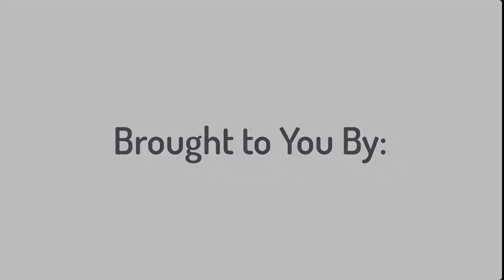Training Bytes Episode 10: Focusing on the ROI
Mary sits down with Mike Gibb from AccountsRecovery.Net to discuss her signature communication strategy.

If a consumer calls your office seven different times and speaks with seven different agents, will he or she have seven different conversations? In this episode of Training Bytes, Mary Shores and Greg Nowicki of Capital Accounts talk about the importance of consistency and the ROI that can be had by implementing a robust training program.

Mary Shores, owner, and CEO of Shores Communications delivers a powerful message backed by years of research in neuroscience and human development. More than that, her depth of personal experience in compelling life stories and owning her own debt collection agency connects her to clients. Mary’s down-to-earth and actionable teachings in empathetic communication don't just inspire, they’re a roadmap for taking action and igniting change.